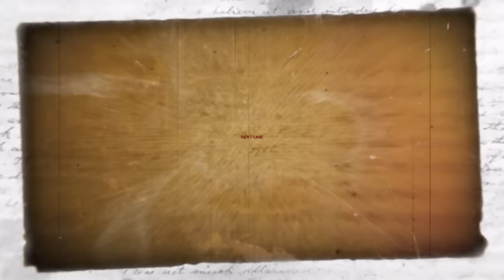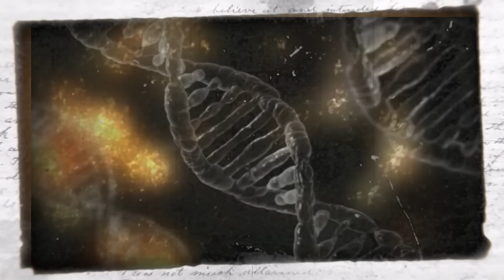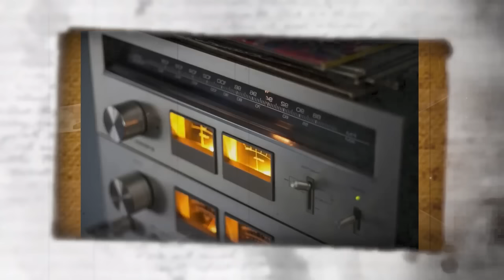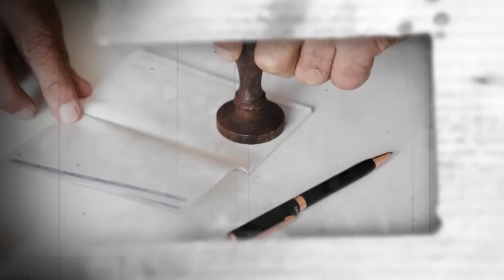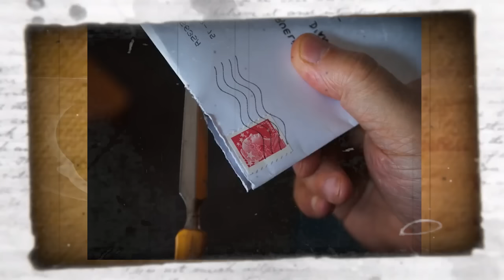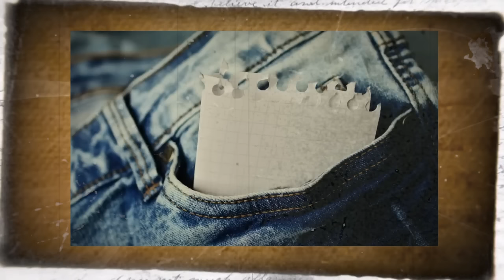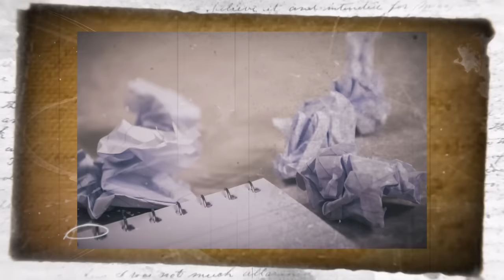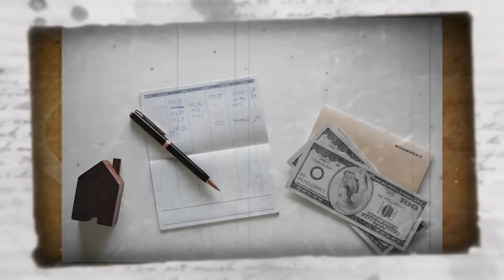15 Cold Cases That Were Solved In 2024 | True Crime Documentary | Compilation